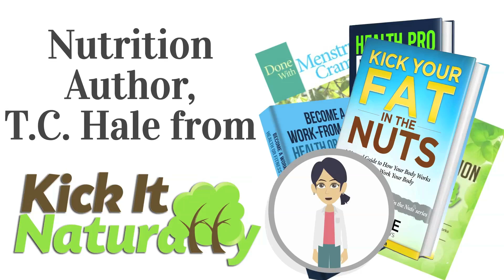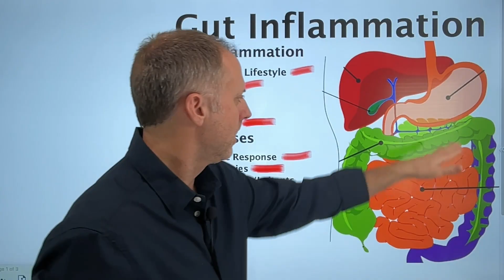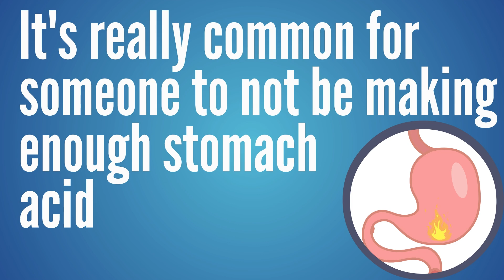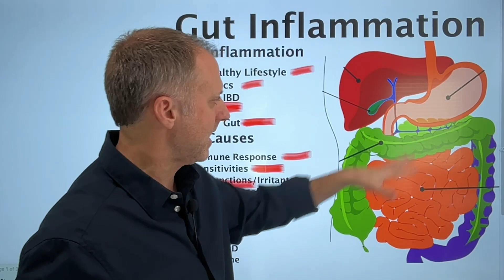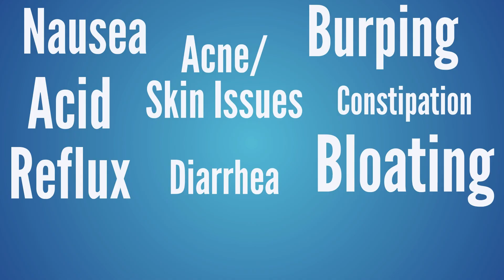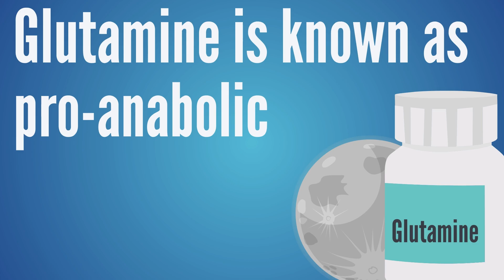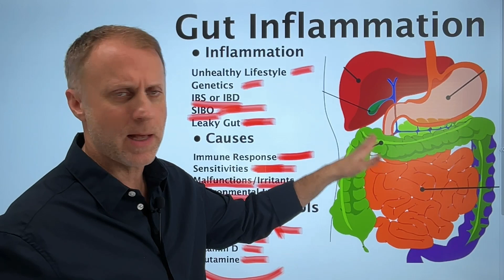Improving Gut Inflammation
If you’re dealing with gut inflammation, or wondering if improving gut inflammation is a possibility, understanding the underlying causes of gut inflammation is the first place to start.  If you’re looking for answers to possibly cure gut inflammation, or wondering if you’re dealing with SIBO, Leaky gut or inflammation in the gut,  this video will give you a better idea of what could be creating the gut inflammation.

If you’re looking for the diet best for gut inflammation, best diet for sibo or you want to understand what helps gut inflammation, you want to first figure out what is causing the gut inflammation for you, since that cause can be different from person to person.